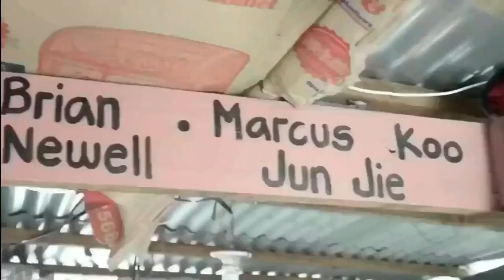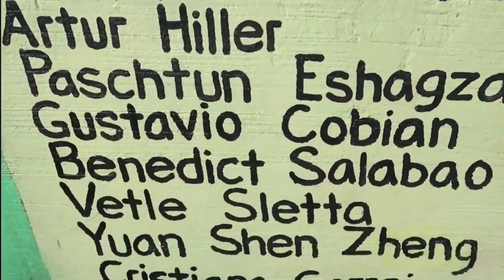Shoulder Workout in My Village Gym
Shoulder Workout in My Village Gym. My homemade village gym shoulder workout, Best homemade gym equipment. Cool gym ideas, awesome gym ideas.

Share some blessings. Thank you so much may god bless you!